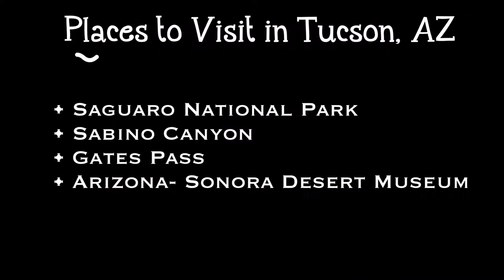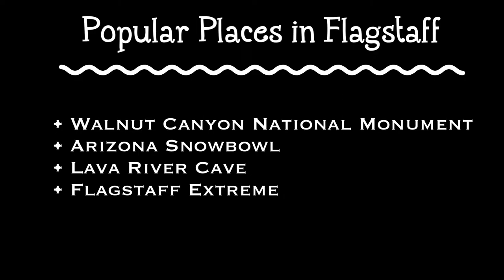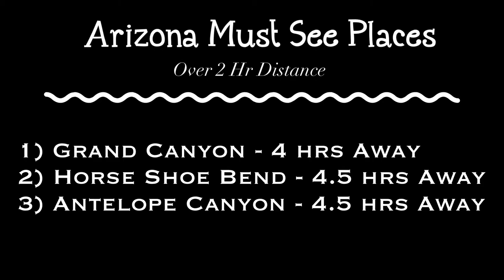Best Day Trips from Phoenix Arizona! | Top 5 Must Visit Spots in Arizona Within 2 Hours of Phoenix!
Hi Everyone! In this video I show the best day trips from Phoenix Arizona. I show the top 5 must visit spots in Arizona within 2 hours of Phoenix! Arizona is a booming state and there are so many beautiful places to see. Hope you enjoy this video :)